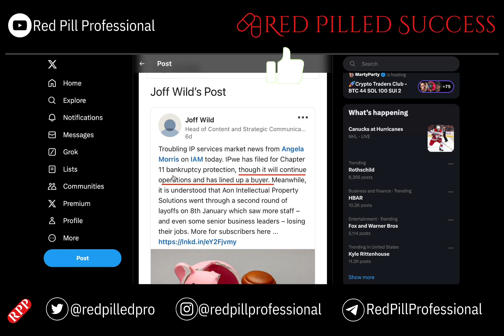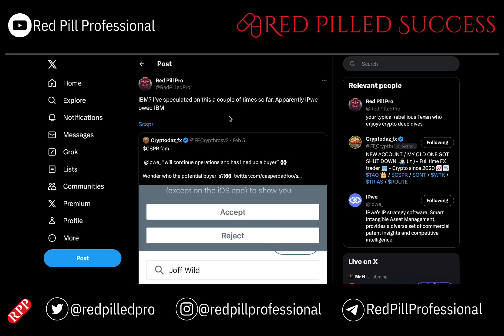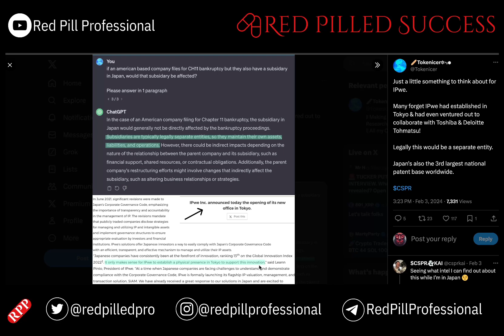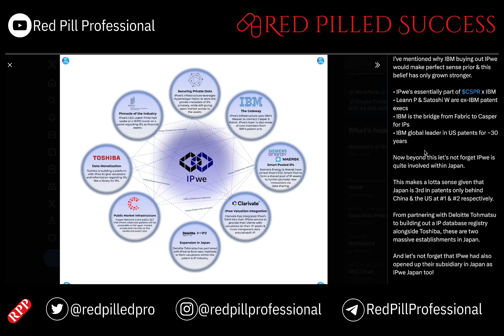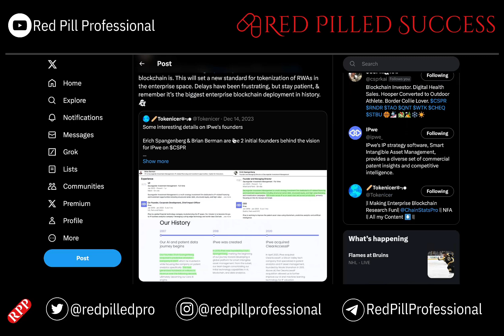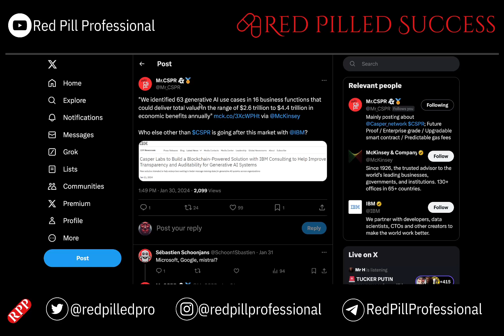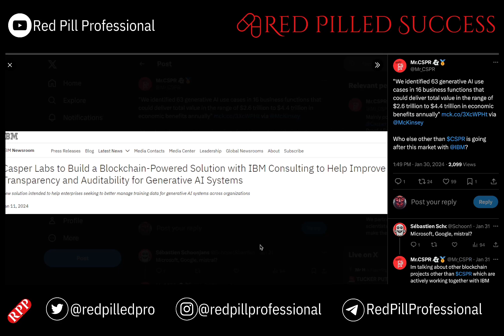CSPR NEWS: IBM buying IPwe to continue $5 BILLION Project?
Casper, IPwe, and the Chapter 11 Connection: What You Need to Know

Intrigued by the recent news surrounding Casper (CSPR), IPwe filing for Chapter 11, and their connections to IBM? You're not alone. This complex web of companies and individuals has sparked a lot of questions, and rightfully so. In this video, we'll unpack the key details and explain what it all means for the future of these technologies.

Here's what we'll cover:

Casper (CSPR): An overview of this blockchain platform designed for enterprise use, focusing on its smart contracts and Proof-of-Stake consensus mechanism.
IPwe and Chapter 11: What led this intellectual property rights platform to file for bankruptcy protection, and what are the potential implications for its future?
The Big Picture: What does this situation tell us about the broader landscape of blockchain technology, intellectual property management, and the challenges faced by startups in these fields?
By the end of this video, you'll have a clearer understanding of:

The potential impact of IPwe's Chapter 11 filing on Casper and the blockchain industry.
The possible role of IBM in the development of both Casper and IPwe.
The key questions that remain unanswered and what to look out for in the future.

We're here to foster an informative and engaging discussion!

Remember: I am not able to provide any specific financial advice or recommendations.